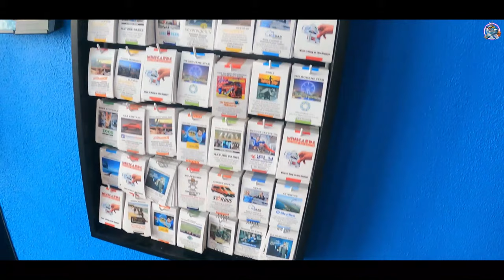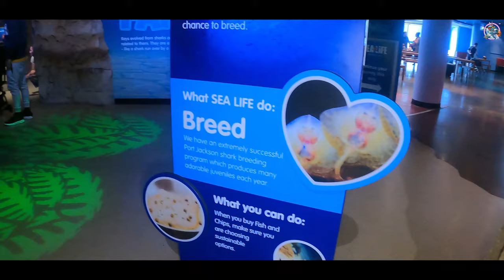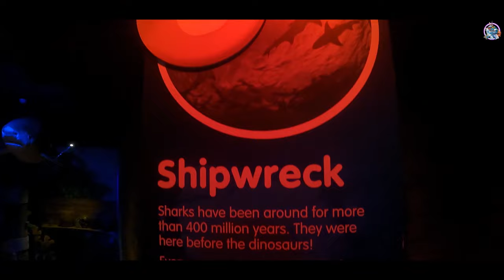Melbourne Sea Life Aquarium |Travel With Kaushi | Vlog #05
Melbourne aquarium is a southern ocean and antarctic aquarium. It is  located on the bank of Yarra beside in central melbourne Australia. There you can find lots of varieties of sea animals including penguines and how the staff feed the penguines as well. It's only costs about 36$ per person and for that price you can have a great experience there with the sea livIt's

OUR TRAVEL VIDEO TOOLS
   :Gopro 09
   :Video Tripod

Thawa Dawasak |
Keerthi Pasquel |
 Flute Cover By S. D. Aloka